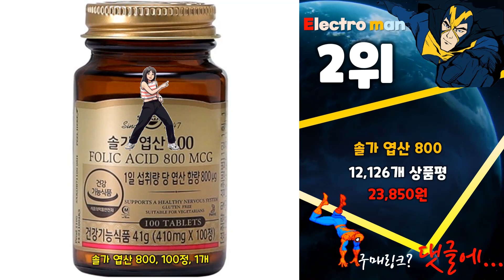지금 사야 할 엽산! 2024년 추천 Top10!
❤️❤️❤️ 2024년 인기 가성비 엽산 Top10 추천! 가격 평점 후기 비교해 보았어요! ❤️❤️❤️

[00:06]
10위. 종근당 철분 엽산 비타민D 플러스 60정 3개 [26,540원]

[00:11]
9위. 라이프토콜 활성 엽산 1000 60정 5개 [56,000원]

[00:16]
8위. 닥터스베스트 풀리 액티브 폴레이트 400mcg 베지 캡 [22,810원]

[00:21]
7위. 나우푸드 메틸 폴레이트 1000mcg 타블렛 90정 2개 [29,080원]

[00:26]
6위. 종근당 철분 엽산 비타민D 플러스 60정 2개 [20,920원]

[00:31]
5위. 닥터스베스트 풀리 액티브 폴레이트 400mcg 베지 캡 [12,570원]

[00:36]
4위. 종근당 철분 엽산 비타민D 플러스 60정 1개 [10,510원]

[00:41]
3위. 쏜리서치 5-MTHF 1mg 캡슐 60정 1개 [14,980원]

[00:46]
2위. 솔가 엽산 800 100정 1개 [23,850원]

[00:51]
1위. 솔가 엽산 400 100정 1개 [18,780원]